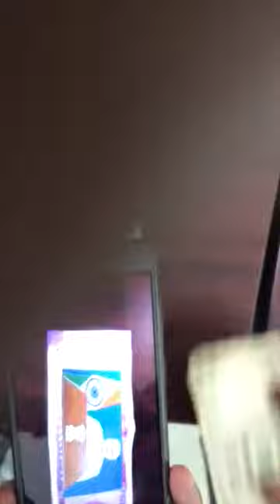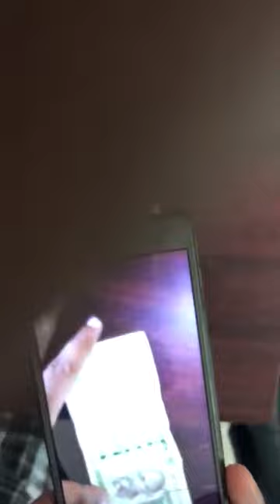Scan Rs 500 and Rs 2000 Notes to Watch Modi's Speech on Black Money 2016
Welcome to AmazingXpress Channel. This video about

goo.gl/bdcdL2